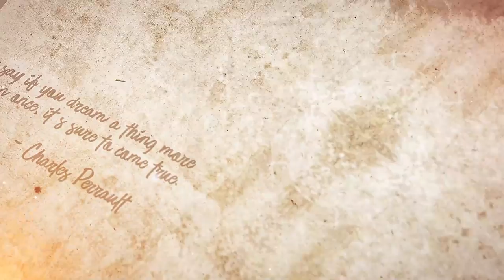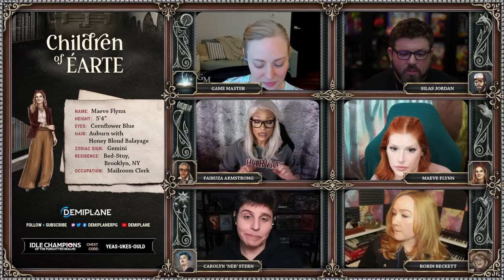Children of Éarte - Episode 7 - Campfire Mysteries